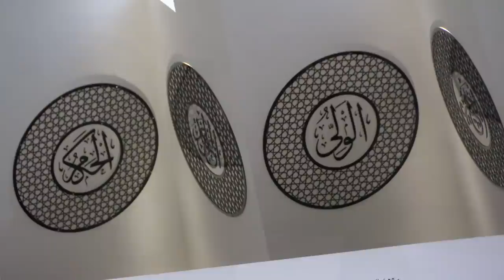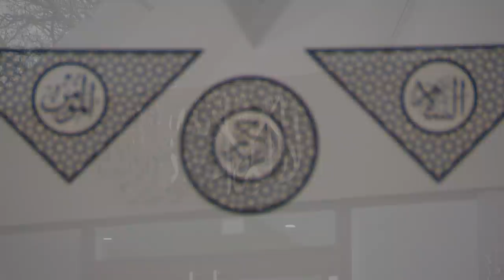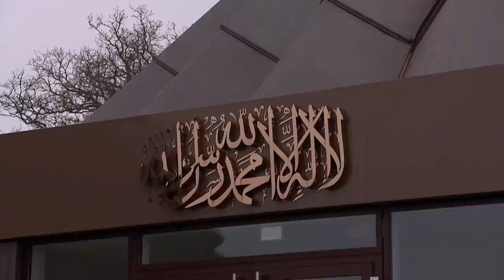Friday Sermon | خطبئہِ جمعہ | January 8, 2021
Friday sermon delivered on 8th January 2021 by the Head of the Ahmadiyya Muslim Community, Hazrat Mirza Masroor Ahmad (may Allah be his Helper), from Masjid Mubarak in Islamabad, Tilford, UK.